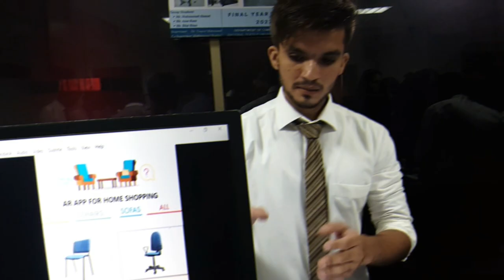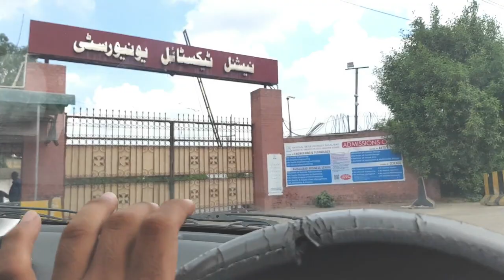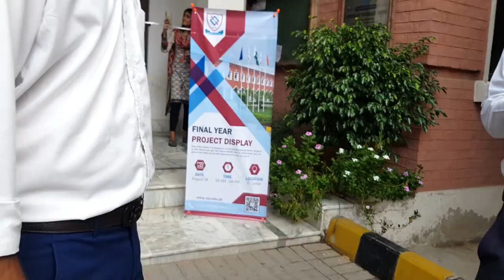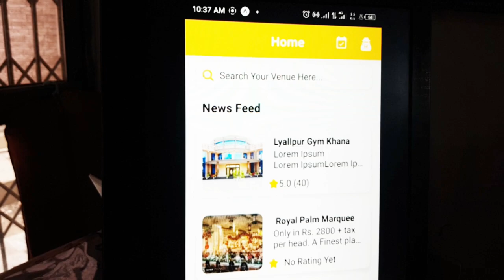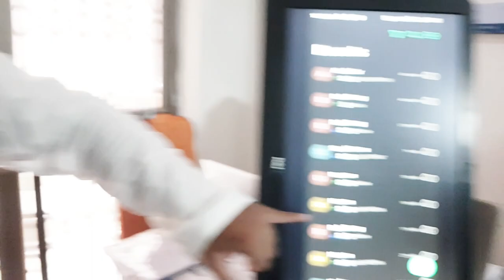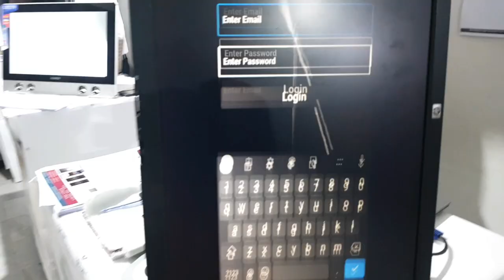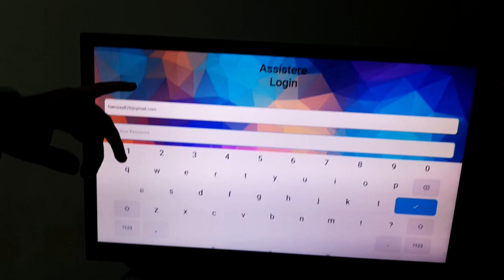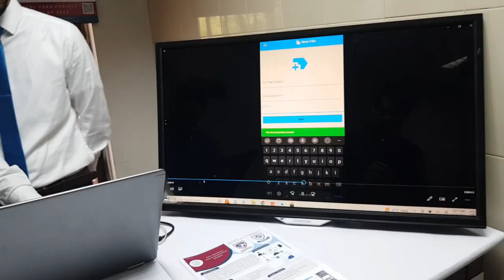NTU Final Year Project Display 2022 CS Department By National Textile University FSD | NTU CS AI SE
ntu ntuofficial finalyearprojects ntuanngocphotography National Textile University (NTU) Faisalabad was established in 1959 and was granted the status of University in 2002. It is the best University of Pakistan in Textile Engineering ' Computer Science ' Design Department. HEC ranked NTU Faisalabad at the no.1 Institute.